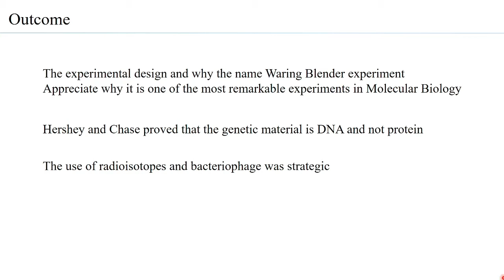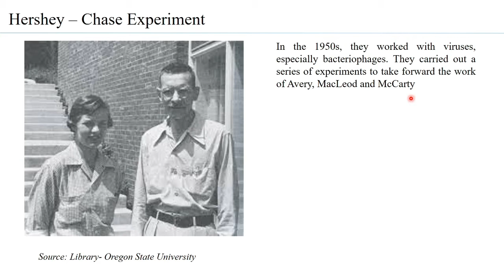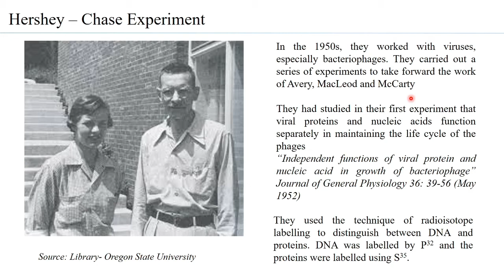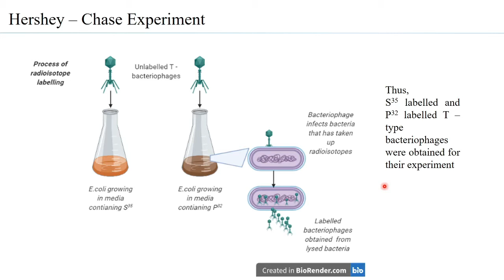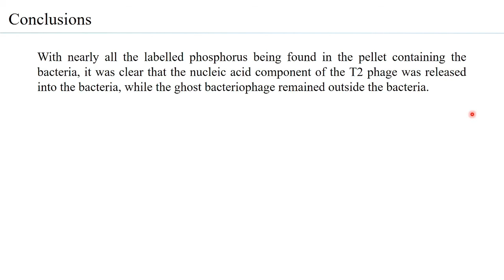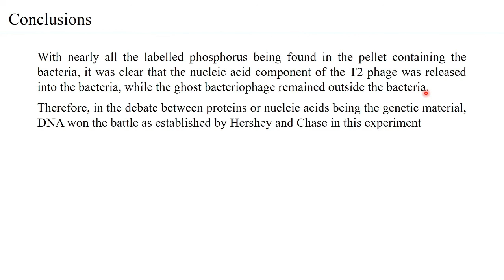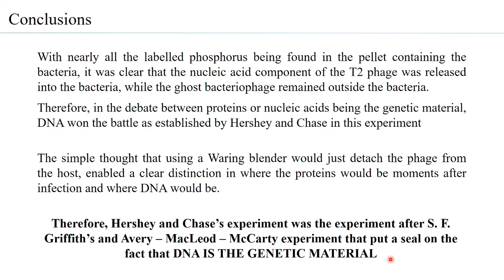Hershey and Chase Experiment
The seal on DNA being the genetic material was made by a simple and effective experiment in 1952 by Alfred Hershey and Martha Chase. This experiment marked the beginning of Molecular Biology as a field of study.